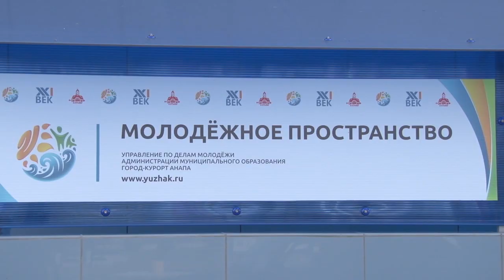В Анапе побывал замминистра образования, науки и молодёжной политики края Сергей Урайкин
В ходе рабочей поездки он познакомился со специалистами на местах и рассказал о новых акцентах молодёжной политики в регионе.